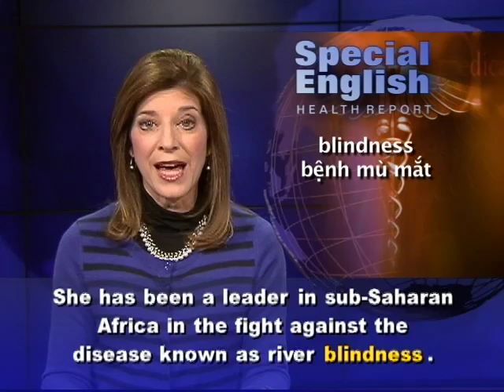Anh ngữ đặc biệt: Africa Medical Award (VOA)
Luyện nghe nói tiếng Anh qua video: Chương trình học tiếng Anh của VOA: Special English Health Report. Xin hãy vào để xem các bài kế tiếp.

From VOA Learning English, this is the Health Report in Special English. Nigerian doctor Uche Amazigo has received the Prince Mahidol Award for outstanding efforts in public health. Dr. Amazigo recently traveled to Thailand to receive the award. She has been a leader in sub-Saharan Africa in the fight against the disease known as river blindness. The disease begins when people are bitten by the black flies that spread the infection. The disease is known as river blindness because the flies live near fast-moving rivers and streams. Tiny worms spread throughout the body. This incites the body's immune system to attempt to fight the invaders. But the body's intense response can destroy the eye nerves. The infection can cause not only blindness. It also causes a painful skin disease.

The cause of river blindness was first identified in Guatemala almost 100 years ago. The disease continues to be a serious health problem in many African nations and in Yemen. Medical treatment lasting as long as 20 years is necessary to keep victims free from the parasite that causes the disease. Dr. Amazigo is a former director of the World Health Organization's African Program for Onchocerciasis Control. That is the medical name for river blindness. Dr. Amazigo organized local treatment programs in communities. Now, 117,000 communities under 19 African governments treat the disease locally. In 1987, the drug manufacturer Merck launched a program to provide a medicine called ivermectin to everyone affected by the disease. The company said it would provide the treatment for free, as long as necessary, through the community-directed program.